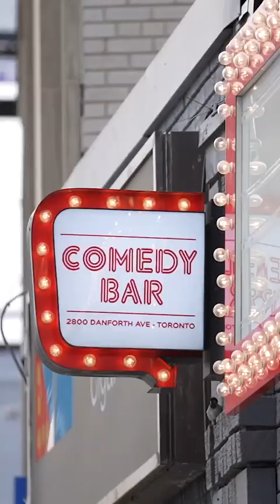22 juillet | Sous Écoute au Centre Vidéotron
Samedi nous serons au Centre Vidéotron de Québec !

Billets disponibles au mikeward.ca